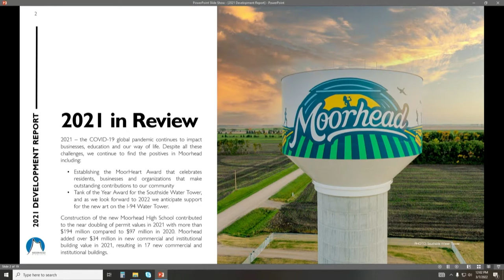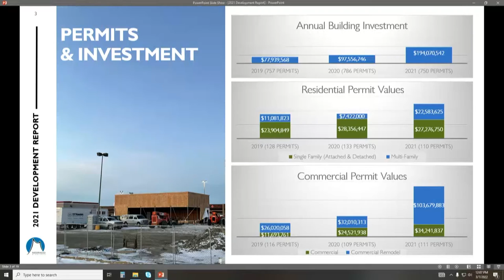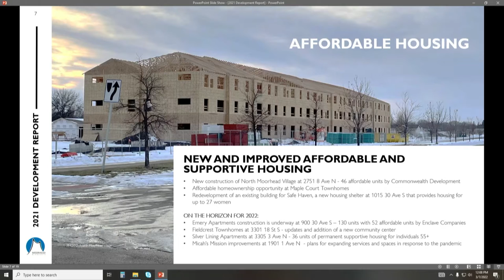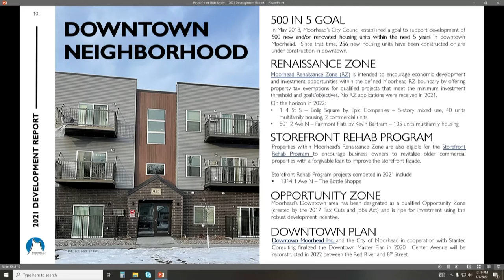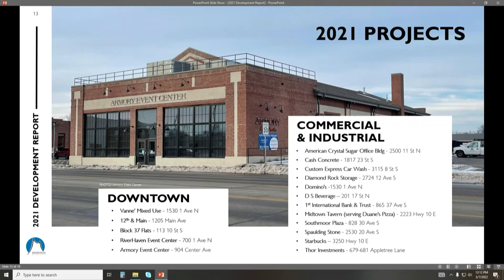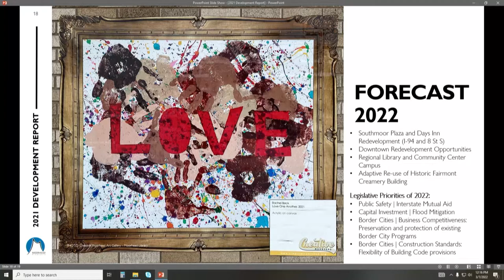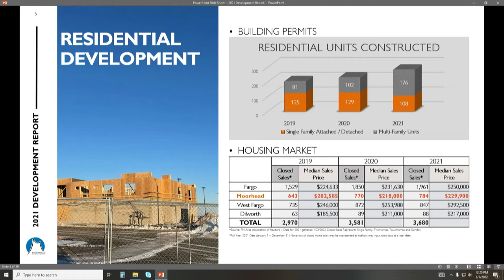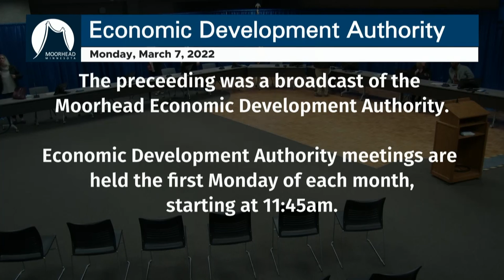City of Moorhead - Economic Development Authority March 7, 2022